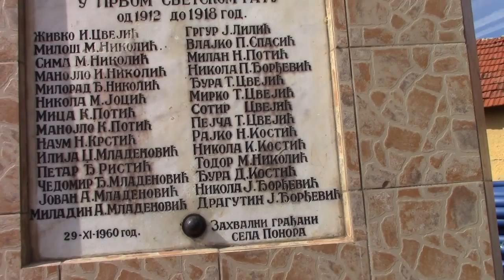Radovi na vodovodnoj mrezi za Ponor 05. 10. 2015.